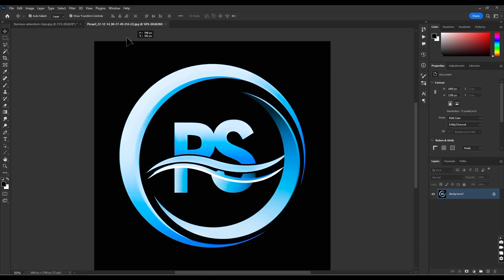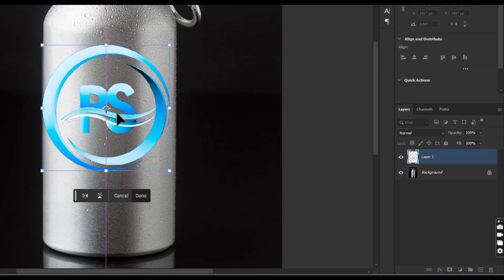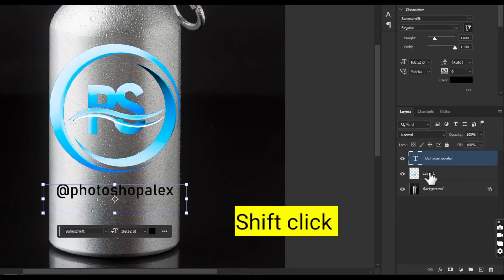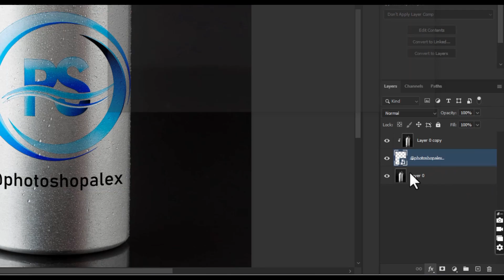🧴 How To Place A Logo Onto A Bottle In Photoshop!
In this video, I’ll show you How to place a logo on a bottle in photoshop. Enjoy!

In This Advanced Glow/Glowing Effect Photoshop Tutorial, learn How to make glowing effect in photoshop. I will show you how to make glow effect or glow object in photoshop.